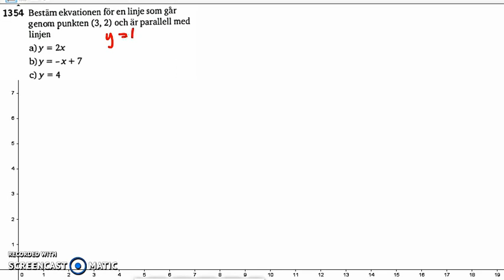Matematik 5000 - Ma 2a - Kapitel 1 - Räta linjens ekvation - 1349